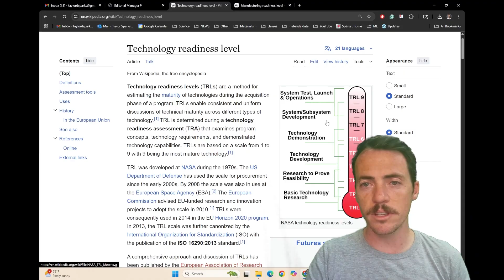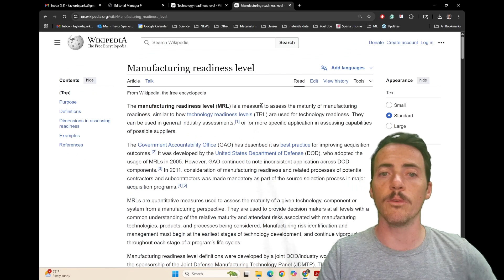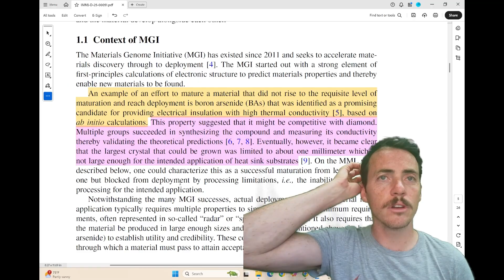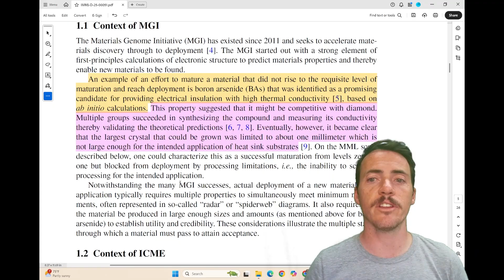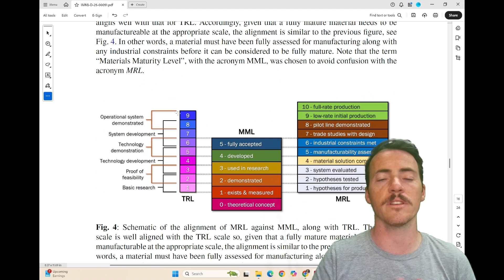Materials Maturity Levels: when are materials fully ready to use?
🌟 Materials Minute: Introducing Materials Maturity Levels 🌟

In this episode of Materials Minute, we spotlight an important new framework for the materials community—Materials Maturity Levels (MMLs)—introduced by lead author Anthony Rollett and co-authors from Carnegie Mellon, Caltech, IDA, and the Pentagon. Their paper, “Materials Maturity Levels,” proposes a systematic scale to assess the development of materials from theoretical conception to widespread industrial adoption.

📌 Why Is This Framework Needed?
• MMLs fill the gap between Technology Readiness Levels (TRLs) and Manufacturing Readiness Levels (MRLs).
• They provide a clear, standardized way to track the development of a new material—from DFT predictions to industry-scale validation.
• The framework helps developers, funders, and engineers better align material capabilities with real-world applications.

📊 What Are the MML Levels?
MML0: Theoretical concept
MML1: Experimental existence
MML2: Property validation
MML3: Limited application
MML4: Industrial-scale application
MML5: Widespread acceptance

🚧 Real-World Insights
The paper shares compelling case studies, such as boron arsenide, which showed early promise but ultimately stalled due to manufacturing limitations. The authors argue for a co-design approach, where processing, structure, and performance evolve together—breaking the linearity of traditional design pathways.

⏱️ Timestamps:
0:00 – What are MMLs?
0:26 – TRLs, MRLs, and the missing piece
1:09 – Why materials need their own scale
1:54 – Overview of MML0–MML5
2:36 – Boron arsenide: A cautionary tale
3:24 – Role of co-design in material development
4:03 – Final thoughts & where to read more

🔗 Paper Title:
“Materials Maturity Levels: A Systematic Approach to Evaluating Materials Development”

📚 Authors:
Anthony Rollett et al.